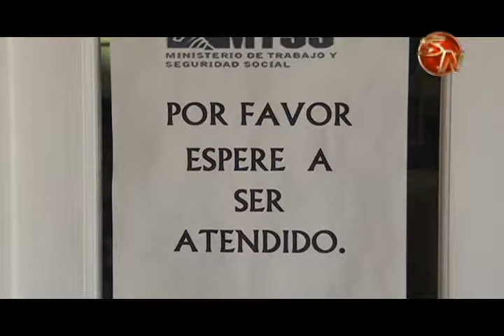Ministerio de Trabajo duplicará personal tras reforma Procesal Laboral